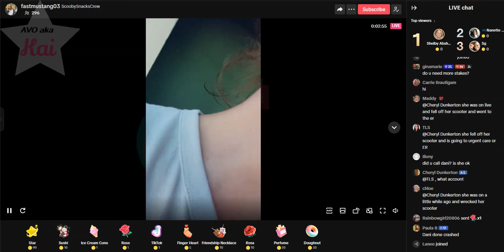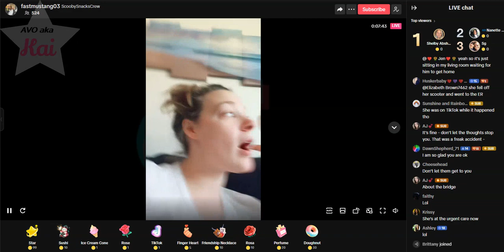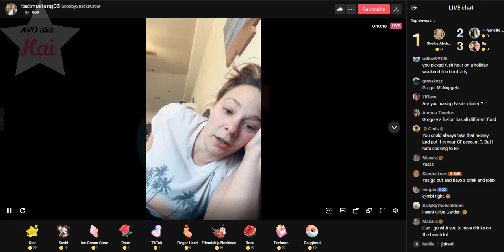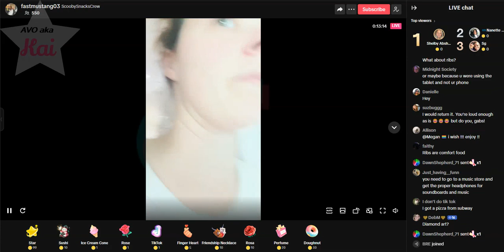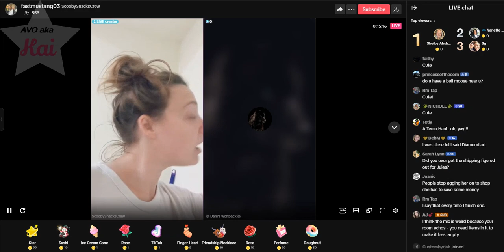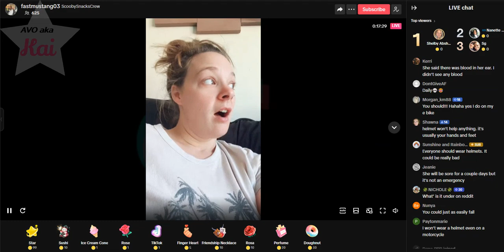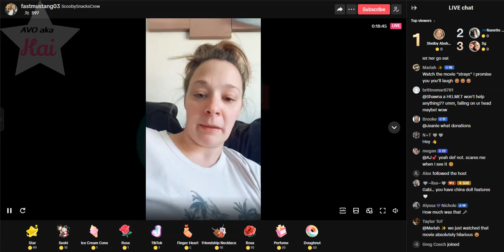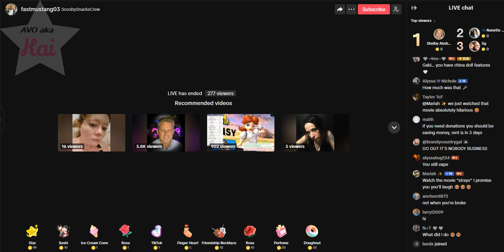brave_03-28-24_02.22PM